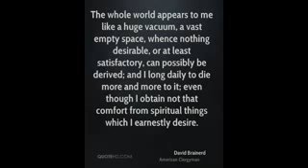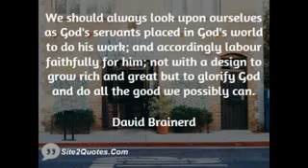David Brainerd Missionary to Red Indians Short Biography